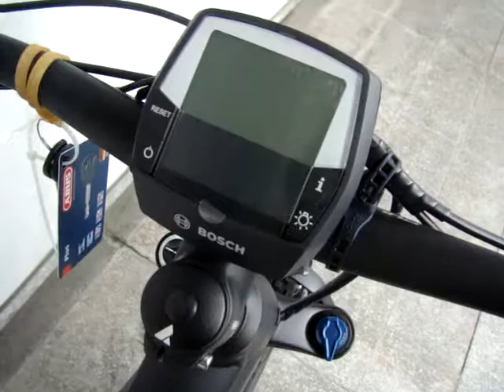eBike BULLS TWENTY9 EVO 2 black matt/orange/white